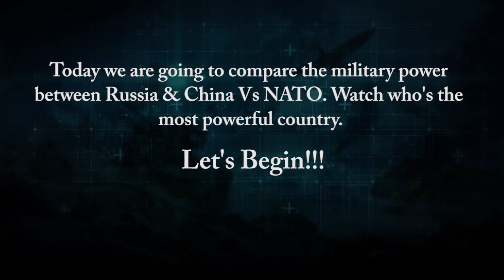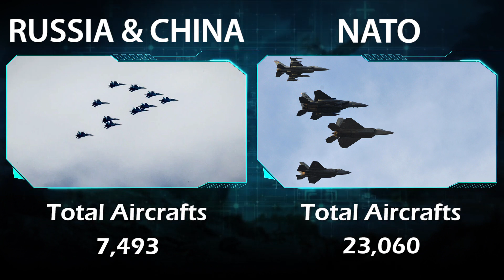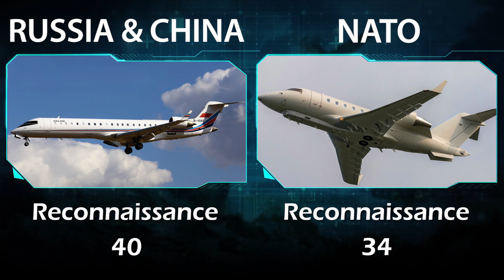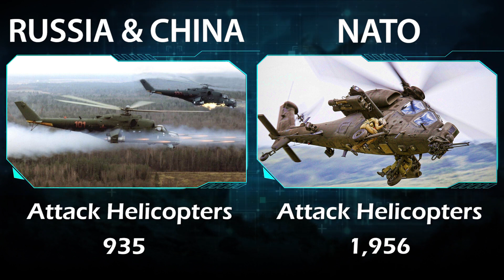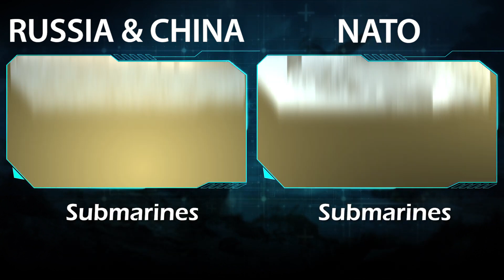Russia & China Vs NATO Military Power Comparison 2022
Hey Military lovers, in this video we have compared about military power between Russia & China Vs NATO to all the stronger. In this video, we have analyzed on the basis of the Army, Army Equipments, Air Force, and Naval strength of these nations.

Who has an all the more strong military? Who's military, flying corps and naval force is more powerful? Let's take a look at this video of Military Power Comparison: Russia & China Military Power vs NATO Military Power 2022 - NATO Vs Russia & China.

NATO Countries: Belgium, Canada, Denmark, France, Iceland, Italy, Luxembourg,  Netherlands, Norway, Portugal,  United Kingdom, United States, Greece, Turkey, Germany, Spain, Czech Republic, Hungary, Poland, Bulgaria, Estonia, Latvia, Lithuania, Romania, Slovakia, Slovenia, Albania, Croatia, Montenegro, North Macedonia.

China has joined Russia in opposing further NATO expansion as the two countries move closer together in the face of Western pressure.

Russia won China’s backing in its showdown with the West over Ukraine as Beijing agreed with Moscow the US-led NATO military alliance should not admit new members.

The demand for NATO to stop expanding came after a meeting between President Vladimir Putin and Chinese counterpart Xi Jinping in Beijing, in which the Russian leader hailed the two countries’ “dignified relationship”.

We have compiled data from the Internet to find out the Military Powers of Russia & China & NATO. Join us as we take a closer look at everything about NATO Vs Russia & China Military Power Comparisons 2022!

Important Note:- All the images shown in the video belongs to the respected owners and not us. We are not the owner of any pictures shown in the video.